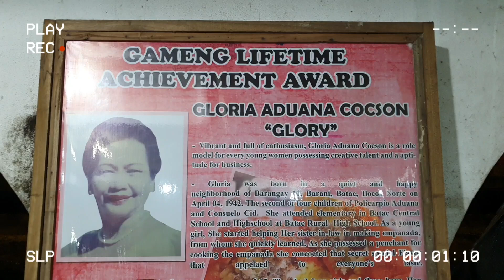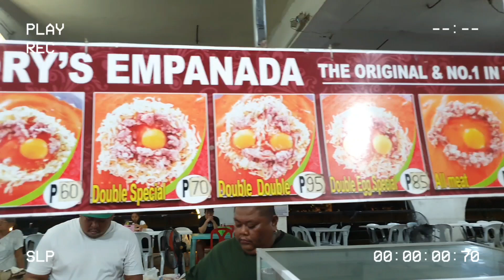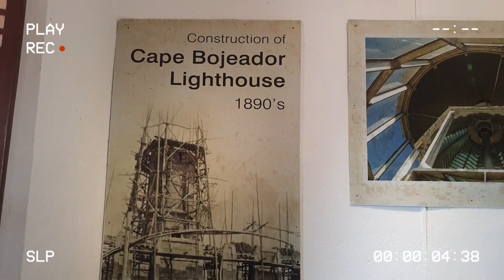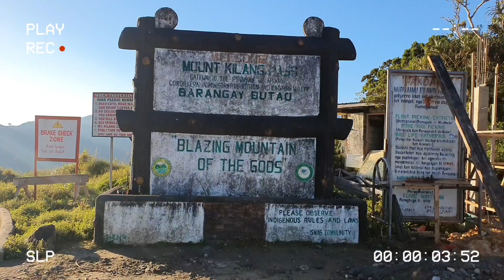Exploring Ilocos Sur | Norte